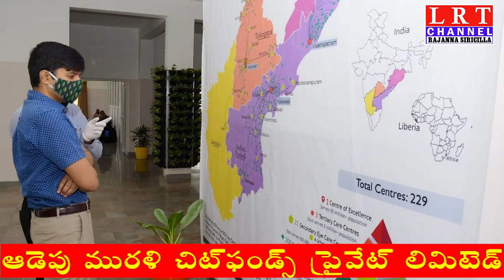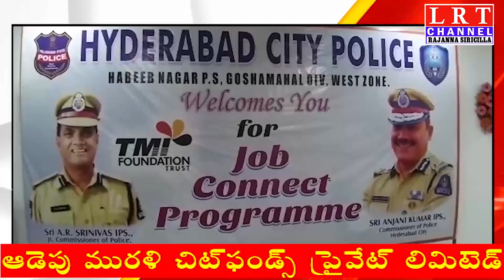20.02.2021 LRT NEWS BULLETIN RAJANNA SIRICILLA